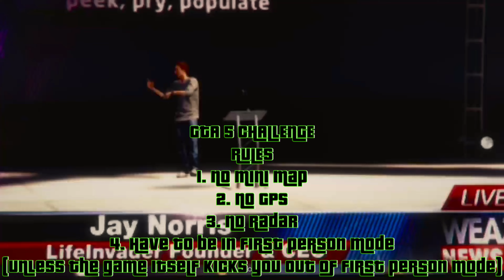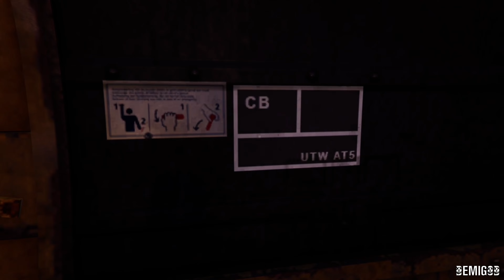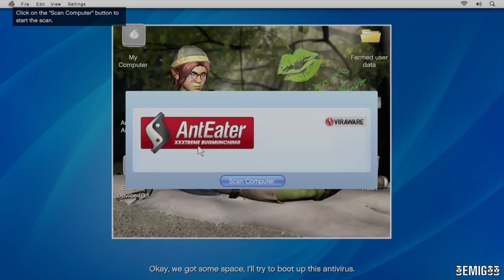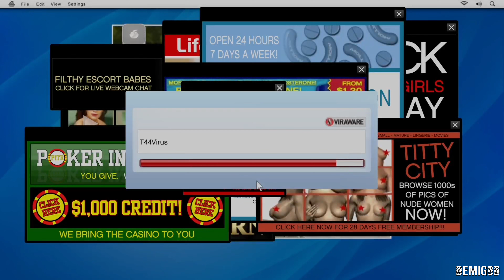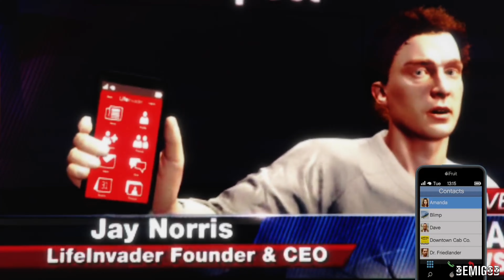GTA 5 First Person Challenge part 1